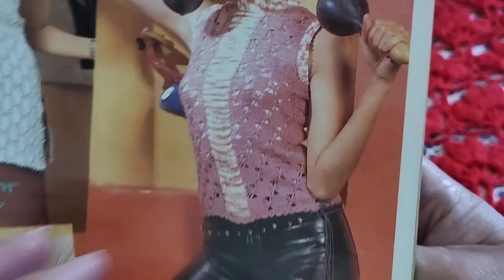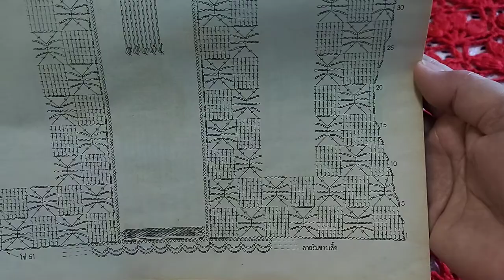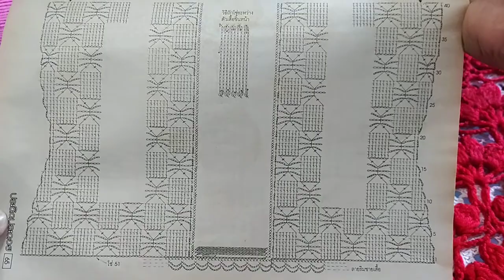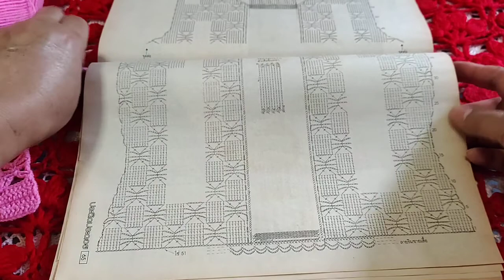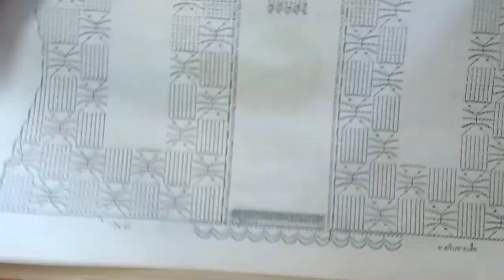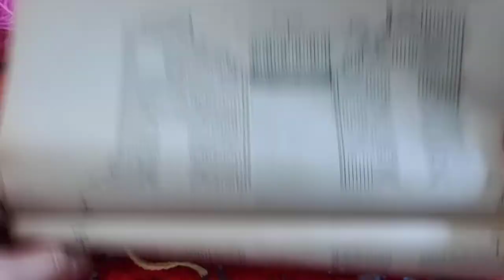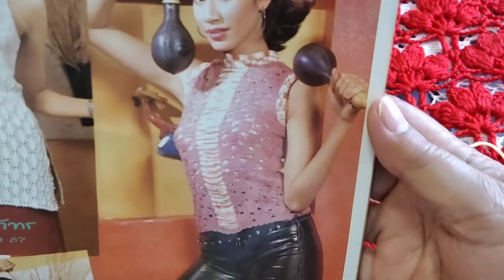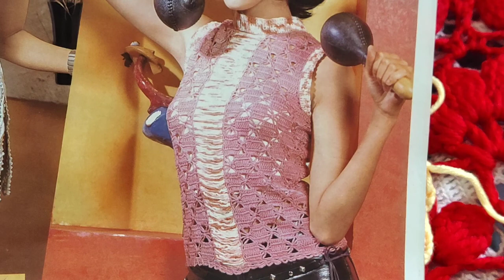เสื้อถักโครเชต์คอตั้งแขนกุดกับบุบผาพารวย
เสื้อถักโครเชต์แขนกุดคอตั้งจากประดิดประดอย